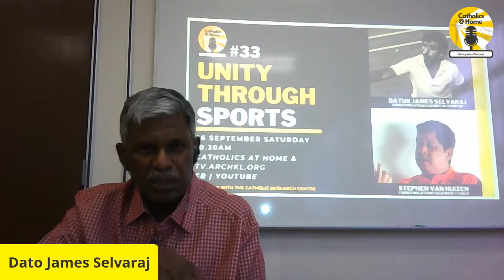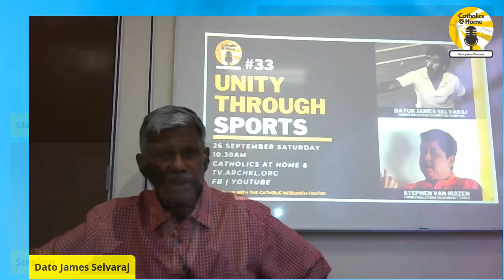James Selvaraj and Stephen Van Huizen, legends in Malaysian sports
Sports has a unique way of uniting people of all backgrounds. You may not know the person sitting next to you but if bring up the topic of sports, a quiet conversation can certainly turn out to be a lively one. This week Catholics At Home speaks to Datuk James Selvaraj and Stephen Van Huizen, legends in Malaysian sports on the topic of unity. Join us LIVE on Saturday 26 Sept @ 10:30 am as we converse about Unity through Sports.